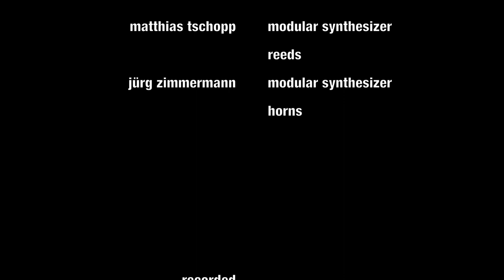it's me? _ soundsession live at moods music club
it's me?
matthias tschopp, modular synthesizer & reeds,
jürg zimmermann, modular synthesizer & horns,

recorded at moods music club zurich,

movements, elena morena weber,
mixing, matthias tschopp,
camera, jessie fischer & jürg zimmermann,
light, khalid alimor,
video synthesizer, jürg zimmermann,

© it's me? 2021